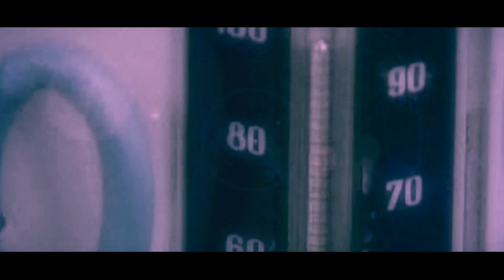ഭാര്യയെ എന്നും കുറ്റപ്പെടുത്തുന്ന ഭർത്താക്കന്മാർ ഇത് കാണുക | Thanseer Koothuparamba | New Album 2021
ഭർത്താക്കന്മാരെ അമിതമായി സ്നേഹിക്കുന്ന ഭാര്യമാർ കാണുക |  Thanseer Koothuparamba | New Album

പുതിയ വീഡിയോസ് ലഭിക്കുവാൻ ഈ ചാനൽ സബ്ക്രൈബ് ചെയ്യുക

New Malayalam Mappila Album Song